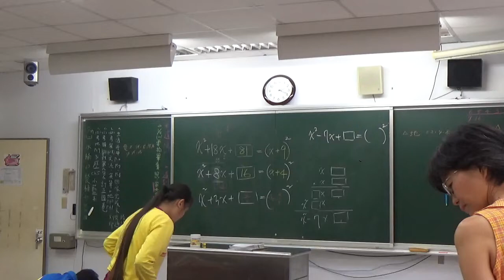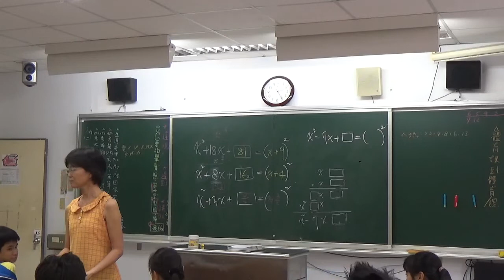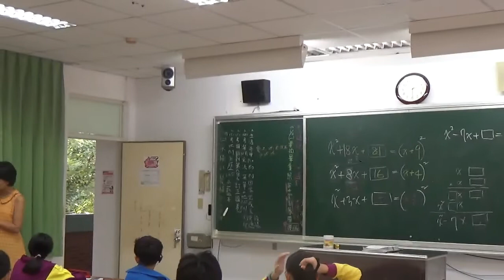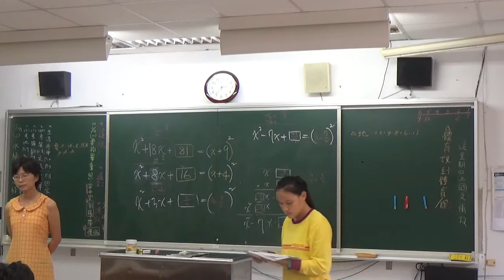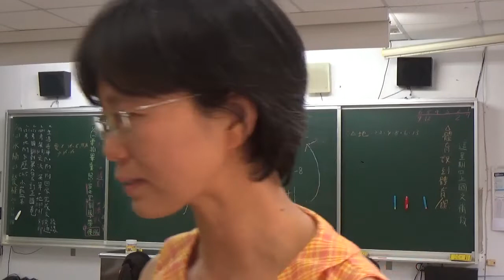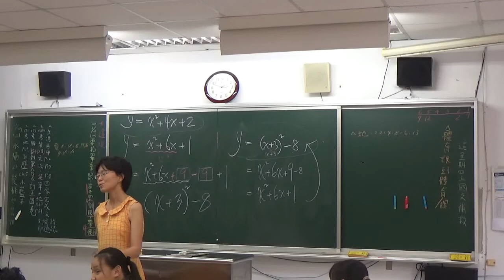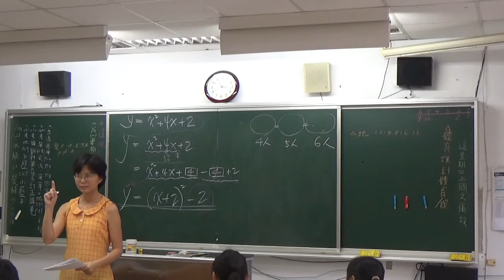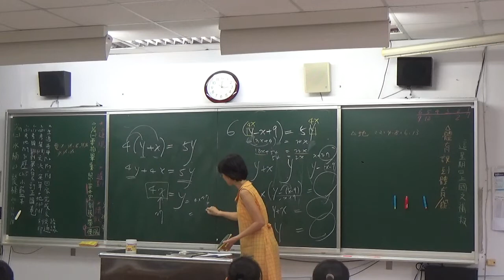20201229 梅仙談數學 二次函數配方2 琉球國中903